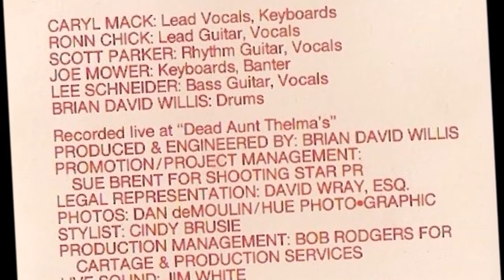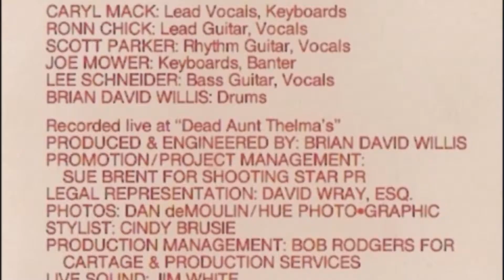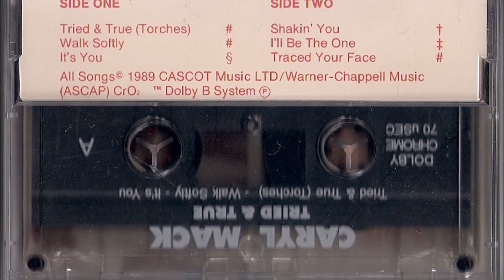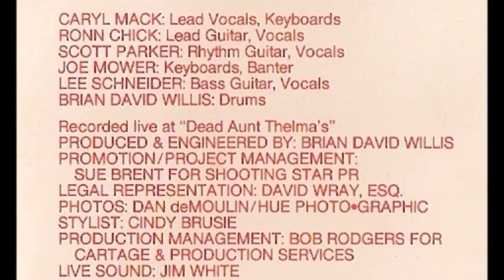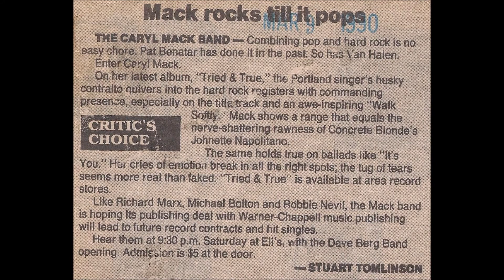CARYL MACK - I'll Be The One ... HQ (aorheart) Awesome FF AOR !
Here is in a better sound quality the very nice song "I'll Be The One"
taken from the ultra rare 6-track cassette
CARYL MACK – Tried & True (1989)

Only pressed on cassette tape !!!

Recorded At – Dead Aunt Thelma's
Credits:
Bass Guitar, Vocals – Lee Schneider
Drums, Producer, Engineer – Brian David Willis
Keyboards, Other [Banter] – Joe Mower
Lead Guitar, Vocals – Ronn Chick
Lead Vocals, Keyboards – Caryl Mack*
Rhythm Guitar, Vocals – Scott Parker

aorheart